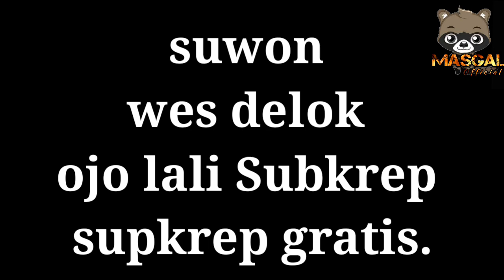Baby musang akar "By Masgal Official "